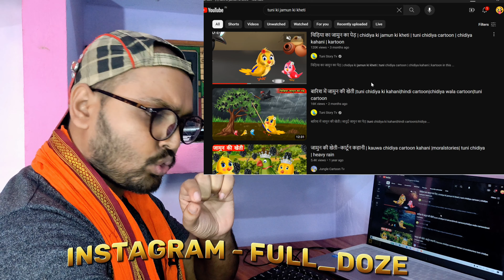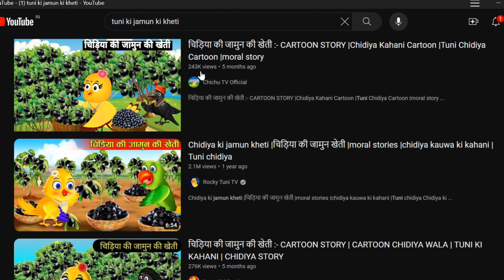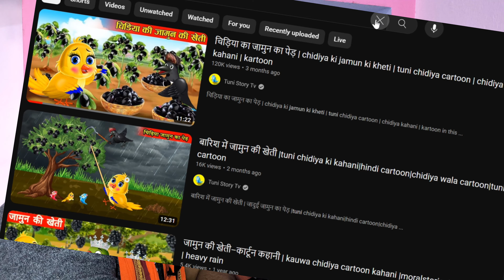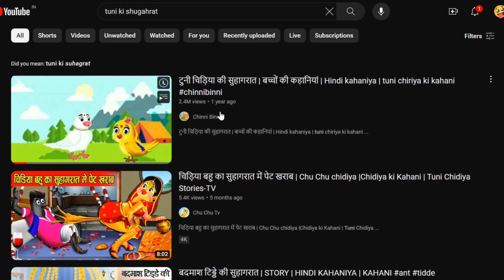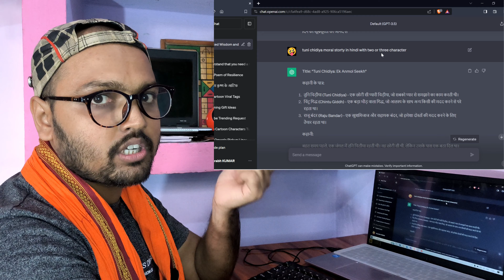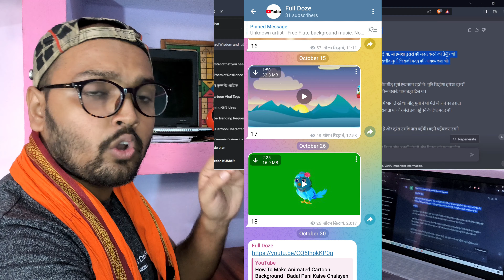Script डालो Cartoon बनेगा Download करके YouTube पर Upload | How to Make Tuni Cartoon Story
Electric cattle

Script अपलोड करो Cartoon Story बनके तैयार| How To Create Tuni Cartoon Story

Script दो Cartoon खुद बनकर तैयार | Cartoon video maker website free | How to make cartoon animation

hello dosto
is video me apko cartoon maker app ke bare me bataya gaya hai jiske throw aap cartoon bana sakte ho easy way me , bahut hi jabrdast jankari de raha hu ise dekhkar ap sb kuch kar skte .

Your Queory:-
How to Create Cartoon Animation Video in mobile
Tuni chidiya Cartoon full Editing in Kinemaster
कार्टून बनाने वाला कौन सा ऐप है ?
कार्टून बनाने के लिए क्या करना पड़ता है?
मोबाइल से एनीमेशन कैसे बनाये ?
कहानी कैसे बनाई जाती है?
3D animation video kaise banaye
Cartoon video Kaise Banaye pc
कार्टून ऐप्स डाउनलोड
PowerPoint me Animation kaise banaye
कार्टून बनाने वाला ऐप
कार्टून वीडियो बनाने वाला
How to make cartoon video
tuni chidiya cartoon kaise banaye